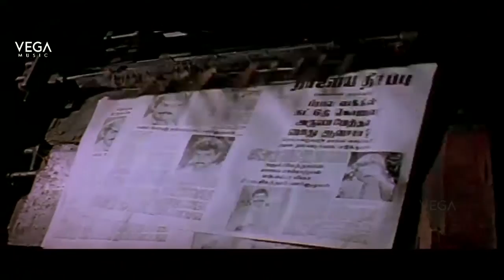Back To Back Video Songs | Naalaya Theerpu Tamil Movie Jukebox Songs |Vijay | Keerthana | Vega Music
Watch and Enjoy Back To Back Video Songs | Naalaya Theerpu Tamil Movie Jukebox Songs | Vijay | Keerthana | Vega Music

Release date: 1992 (India)
Director: S. A. Chandrasekhar
Screenplay: S. A. Chandrasekhar
Music director: M.M. Srilekha